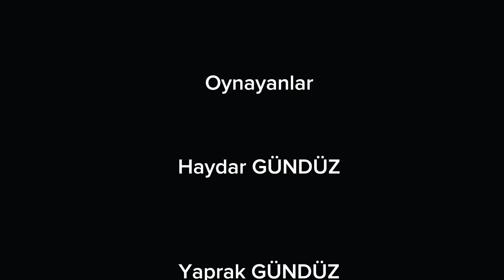Üvey Baba Bölüm 11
Üvey baba 10 bölümde Haydarın yaşadığı pembe bulutlu hayat Tefeci çakırın hayatına girmesiyle kara bulutlara bürünüyor. Aponun yeğeni hakanın tutuklanması sonra düşmanlarının. göz hapsinde, Aksiyon git gite yükselmeye başlıyor Bakalım yeni bölümde neler olucak. Dizimizin devamı için videomuza yorum paylaşım ve beğeni atmayı ihmal etmeyin.

İzmir
Nadas Yapım / Parodiailesi
Yapım Yılı 10 / 2023

Yazan ve Yöneten Haydar GÜNDÜZ

Oyunucular

Haydar GÜNDÜZ
Yaprak GÜNDÜZ -    / @yaprakgunduz
Öykü Su GÜNDÜZ -  / @oykusugunduz
Poyraz GÜNDÜZ -    / @pyrzgndz35
Sezgin ERDEM -   / @sezginerdem_
Savaş TEKİN - /@sadecesavas
Serkan CENGİZ
Uğraş KÜÇÜKKILINÇ
Yaşar KALKAN
Fuat SEZER